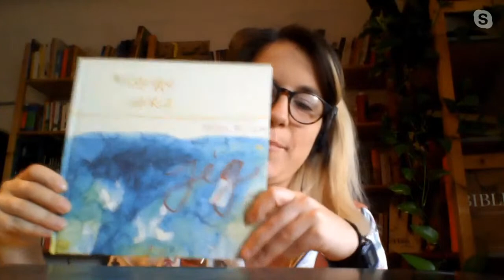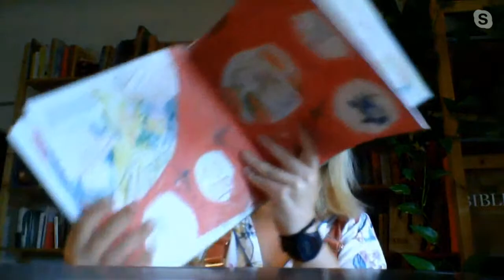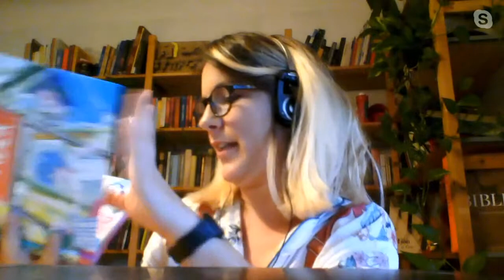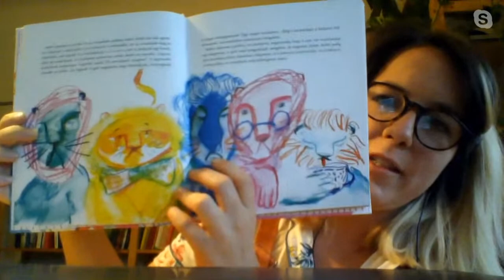Beszélgetés TURI LILLÁVAL: KÖNYVILLUSZTRÁCIÓ ITT ÉS KÜLFÖLDÖN -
A legjobb pályakezdő illusztrátor díját is elnyerő Turi Lilla a mai beszélgetőpartnerem, akivel beszélgetünk képeskönyvekről, pályázatokról, külföldi tanulásról, és arról, hogyan lehet elindulni az illusztrátor szakmában.

A legnépszerűbb blogposztjaim kezdő illusztrátorok számára:
- HOGYAN LEGYÉL ILLUSZTRÁTOR? – 5 JÓ TANÁCS